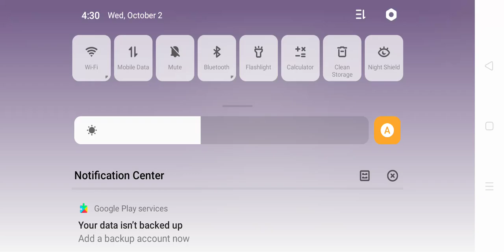let's play this game again